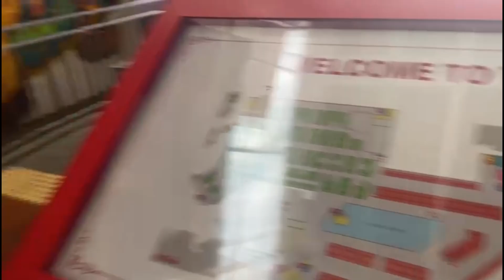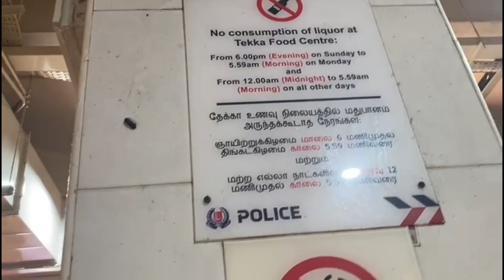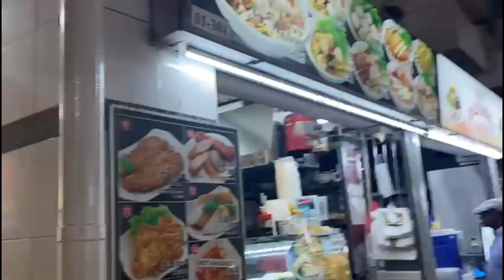சிங்கப்பூரில் வேலை செய்ய பரோட்டா மாஸ்டர் தேவை|சிங்கப்பூர் வெட் மார்க்கெட் பார்க்கலாம்|Little India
I love food  and Living.

Extracurricular activities : Education & receipes

So I vlog and share my education ideas and do reviews